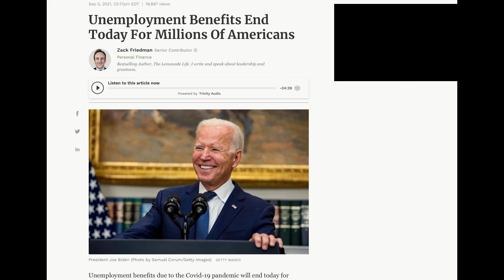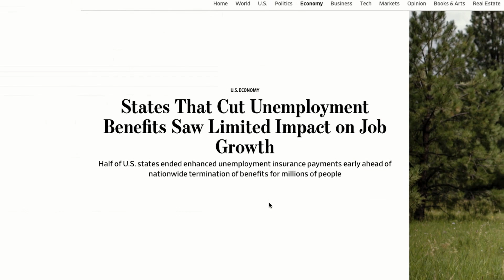TRAGIC! Unemployment Benefits End Today For Millions